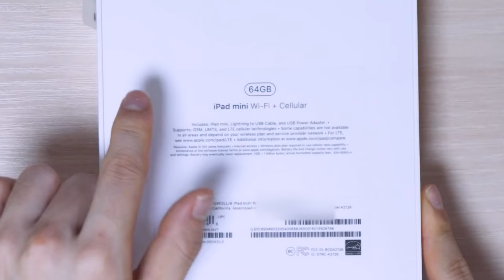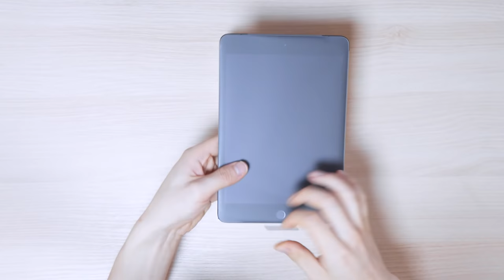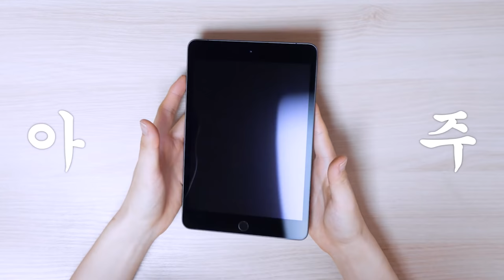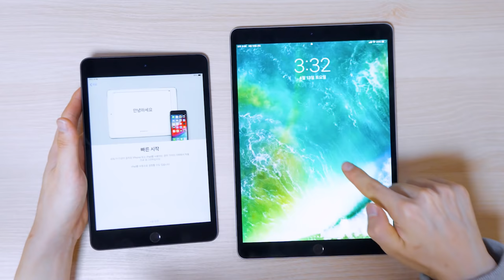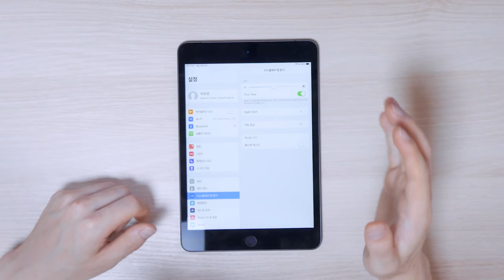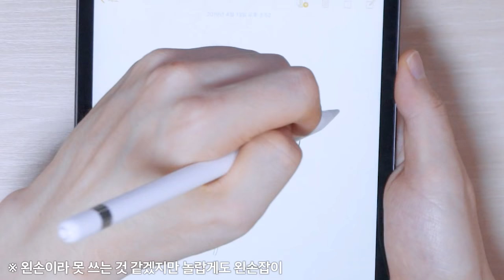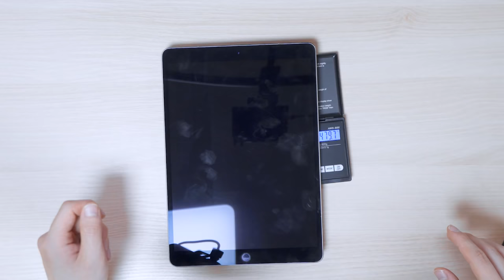애플에서 아이패드 미니5에 제 이름을 새겨줬습니다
제품명 :  아이패드 미니 5세대
가격 : 내껀 69.9만원
출시일 : 2019년 3월

요약
1. 작고
2. 아담하고
3. 귀엽다